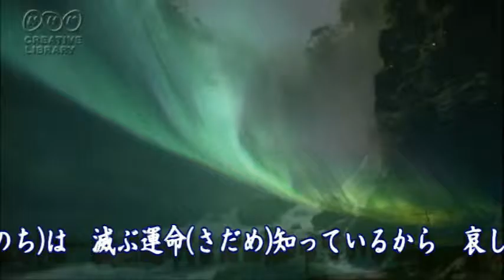情恋歌 キム・ヨンジャ toshie-cover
youtube動画音源借用